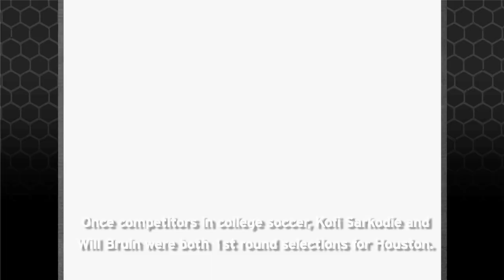Rookie Life pres. by US ARMY: Episode 13